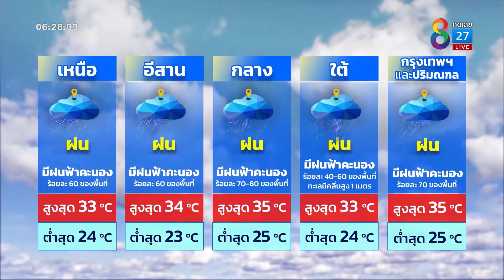" รู้ฟ้าทันฝน " 21 กันยายน 2565 | ข่าวช่อง 8 | 21 ก.ย. 65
" คุณพง - ศศิพงศ์ ชาติพจน์ " มารายงานอากาศประจำวันแล้วค่ะ ประเทศไทยมีฝนเพิ่มขึ้น กับมีฝนตกหนักถึงหนักมากและมีลมกระโชกแรงบางแห่งในภาคเหนือ ภาคตะวันออกเฉียงเหนือ ภาคกลาง รวมทั้งกรุงเทพมหานครและปริมณฑล ภาคตะวันออก และภาคใต้ จะเป็นอย่างไรไปติดตามได้เลยค่ะ